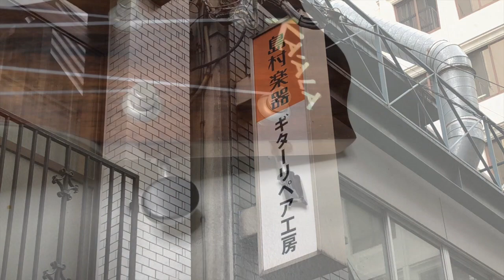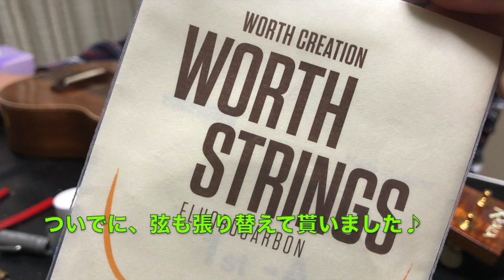【ウクレレ修理・改造】ペグを交換して貰いました☆彡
島村楽器のギターリペア工房で、ペグ交換をして貰いました☆彡
作業の一部始終をお見せいたします♬

KA’ALA猪古Jr.イベント情報
2019年4月13日（土）埼玉県・イオンモール川口前川店
※詳細は、各店舗までお問合せくださいませ。